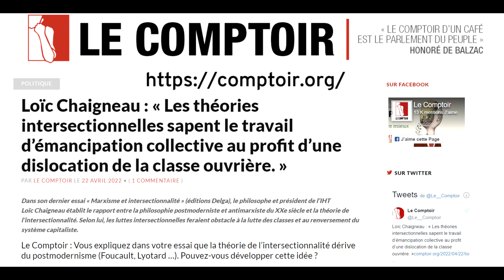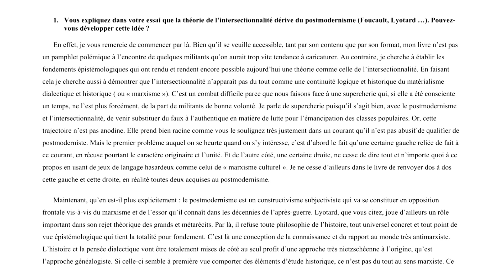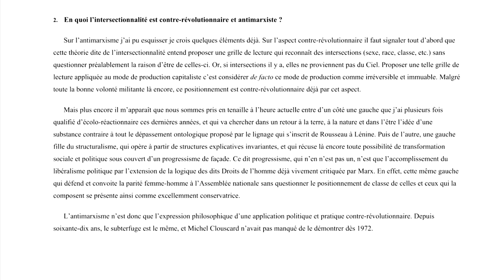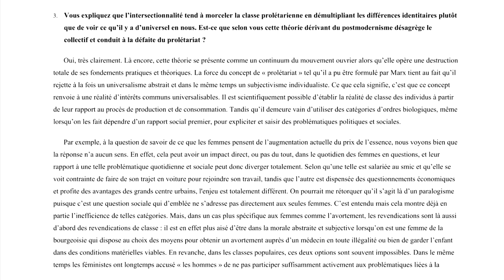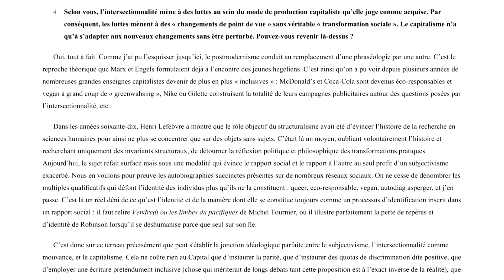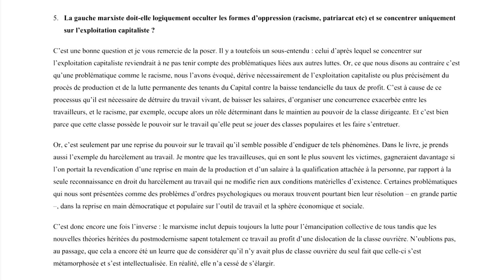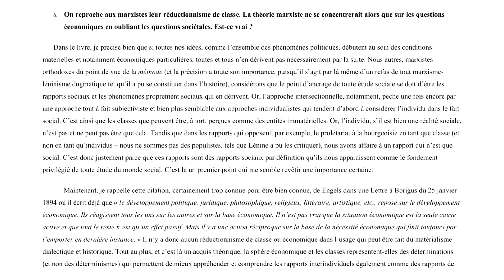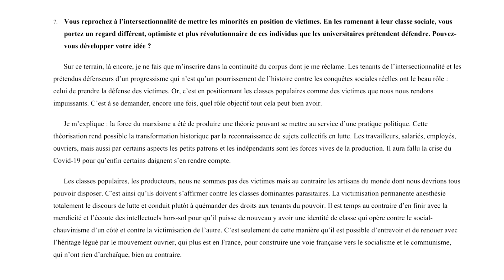Marxisme et Intersectionnalité : entretien pour le site LeComptoir (Lecture)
► Sommaire :
00:00 Introduction
00:33 1ère question
05:48 2ème question
07:27 3ème question
11:25 4ème question
14:12 5ème question
16:06 6ème question
19:51 7ème question

Livres
►Livres :
Marxisme et intersectionnalité (2022), Editions Delga
Penser la transformation du moment présent, le rapport Hegel - Marx (2021), Edition Matéria Scritta